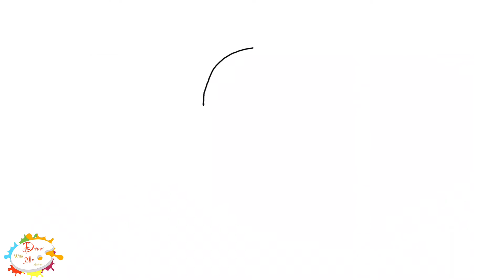How to draw a Mother’s Day art, penguin Mother’s Day art to the coolest mom, Mother’s Day Drawing.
In this video, you will learn how to draw a cute and easy baby penguins greeting a mommy penguin for Mother's Day for preschoolers step by step.